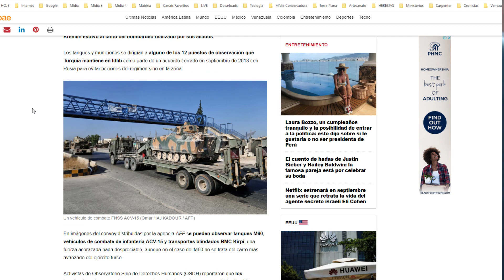ATENÇÃO: RÚSSIA ATACA COMBOIO TURCO E ECONOMIA VENEZUELANA DESPENCA AINDA MAIS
Dados Para Depósito em conta corrente:
                                      BRADESCO
                                      AGÊNCIA: 0438-3